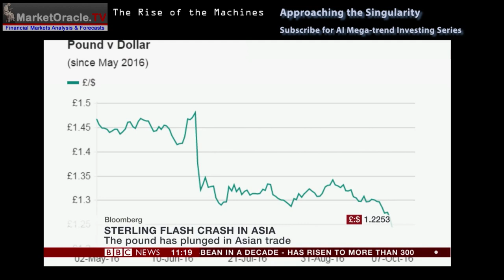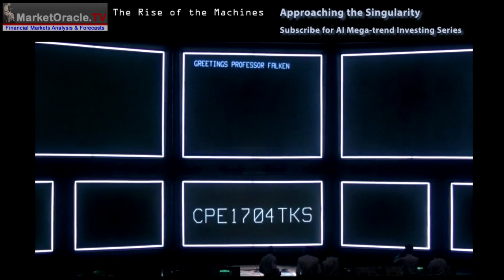British Pound Sterling Flash Crash and the Rise of Machine Intelligence (AI)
Apparently a computer algorithm (dumb AI) crashed sterling during the night, dropping it by about 10% before it mostly recovered but still remains 2% down from where it started. Whilst the media is focused on which person or group of persons could be behind the flash crash, however all are failing to comprehend the bigger picture of what this and other flash crashes represent, computer algorithms / AI's with the ability to bring our civilisation to a juddering halt literally within minutes as my forth coming series of videos on AI mega-trend investing will seek to illuminate how to profit form, because dumb AI's will within a matter of a few short years be starting to exceed human intelligence.